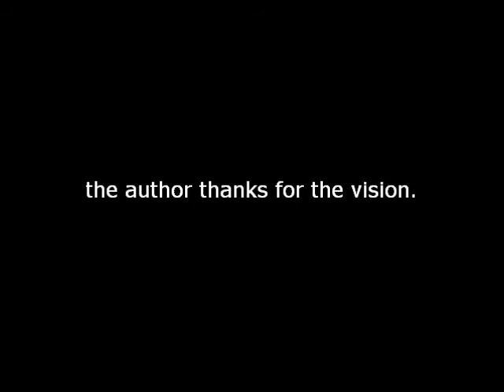Omaggio a Franca Tamantini [from Ma tu mi vuoi bene?]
TV Movie directed by Marcello Fondato in 1991, with Lin Laï, Johnny Dorelli, Monica Vitti.
In loving memory of Franca Tamantini D'Amato (1931–2014).